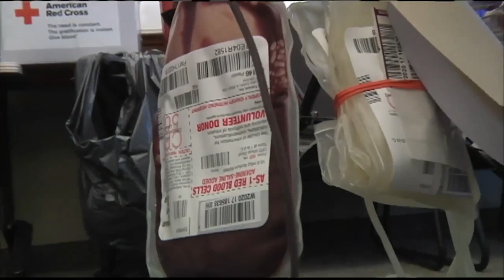MLEA gives back by giving blood